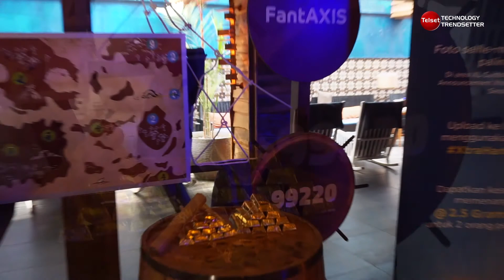XL Axiata Gelar Program Apresiasi bagi Pelanggan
Menyambut Hari Pelanggan, XL memberikan apresiasi kepada pelanggan berupa hadiah emas dan uang tunai bagi pelanggan yang memenangi Program Xtravaganza & FantAXIS di tahap ke-2.